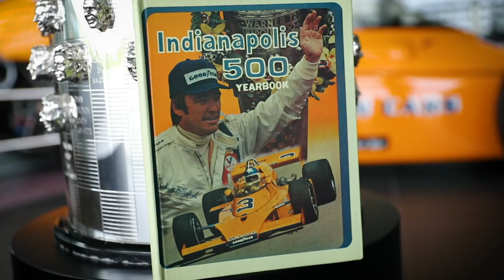Johnny Rutherford brings home the McLaren M16 IndyCar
Johnny Rutherford brings the Brickyard to our backyard.

On 16th July McLaren marked the homecoming of three-time Indy 500 winner Johnny Rutherford's iconic M16 IndyCar to McLaren HQ.

Watch to see how the employees and fans enjoyed the event.